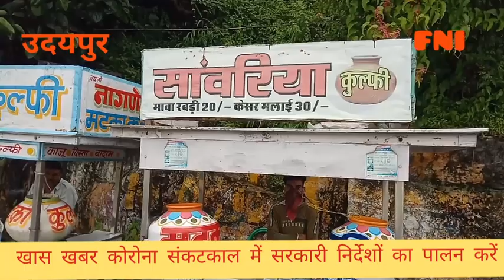उदयपुर फतेहसागर झील छलकना शुरू स्वरूप सागर के गेट खोले by hemendra shrimali udaipur 9414158788